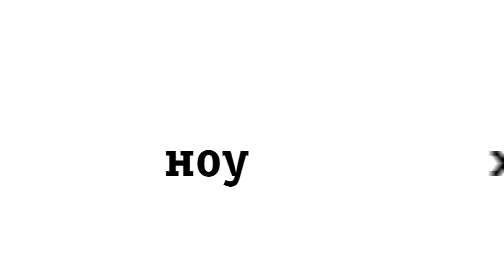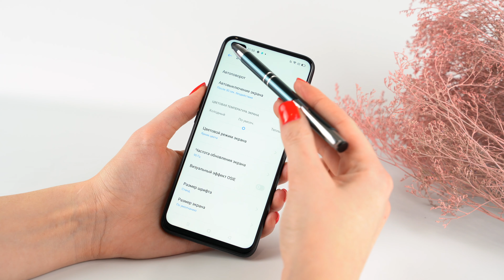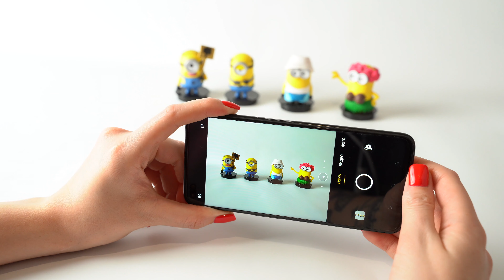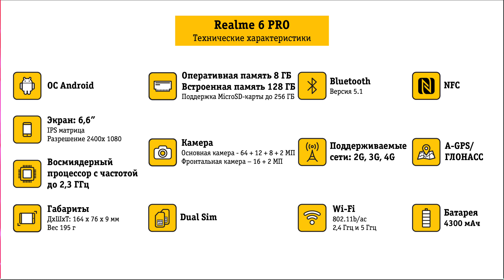Realme 6 PRO Обзор и отзыв от НОУ-ХАУ.